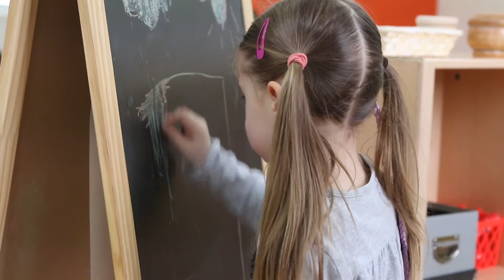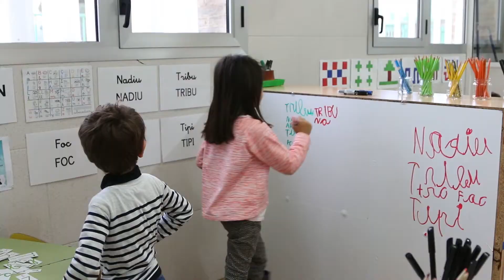RACONS I ESPAIS COMUNS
Espais preparats per poder treballar les capacitats de l’infant d’una manera autònoma i amb material manipulable: espai de construcció, casal dels savis i el taller.
Parvulari de l'escola Joviat, Manresa, curs 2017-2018